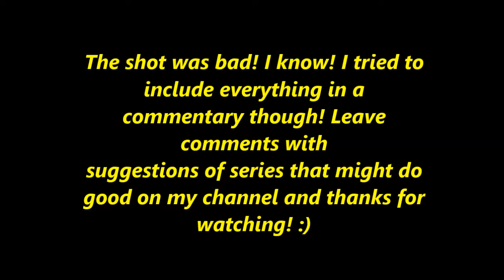Gabriel - Update Video (Custom Games Gameplay)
Comment and let me know what series you guys want!